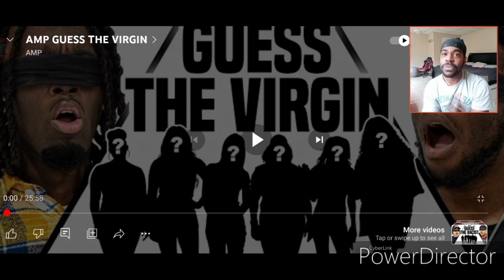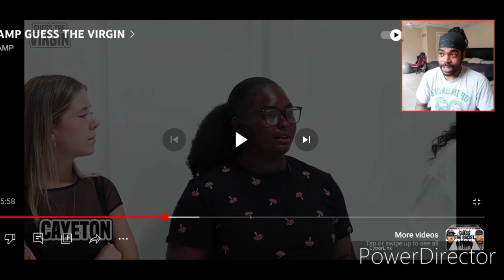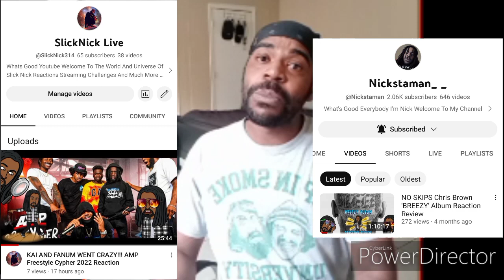KAI WAS WILDIN!!! AMP GUESS THE VIRGIN | Reaction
AMP GUESS THE VIRGIN | REACTION

Don't Forget To Turn On Those Post Notifications So You'll Know When I Post A New Video